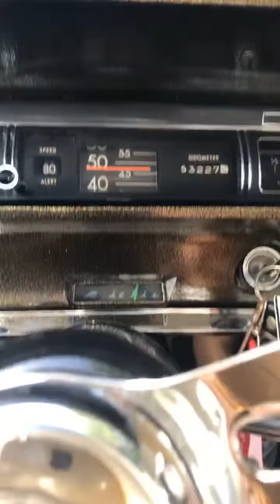67 Riviera ride interior Mar. 2019